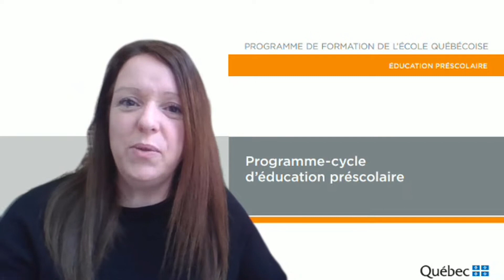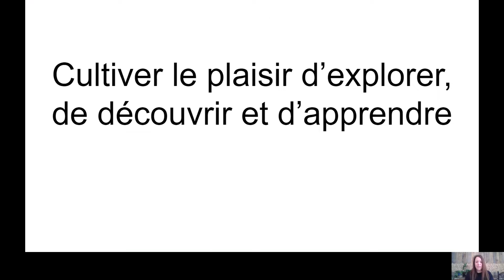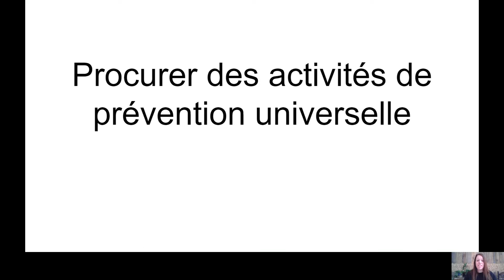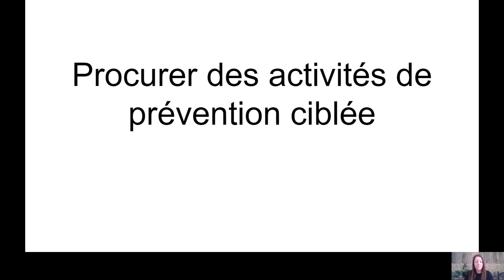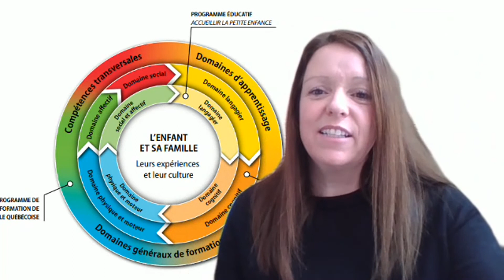Programme cycle d'éducation préscolaire Mandat et interrelations des programmes